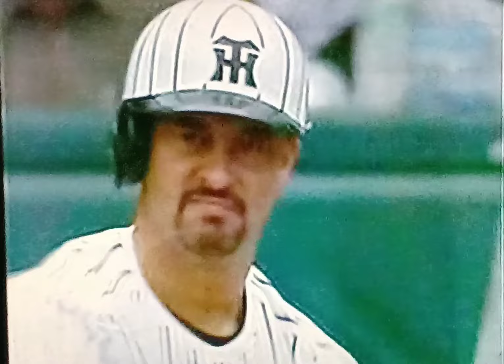1997広島東洋カープ黒田博樹VS阪神タイガース 甲子園球場 桧山進次郎 グリーンウェル 平塚克洋 ハイアット グリーンウェルデビュー戦解説川藤興奮絶賛